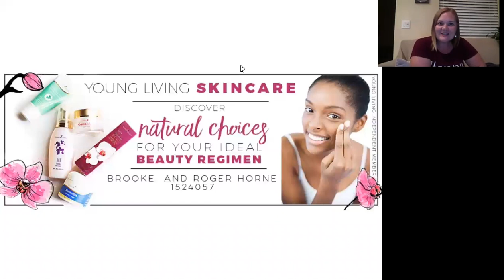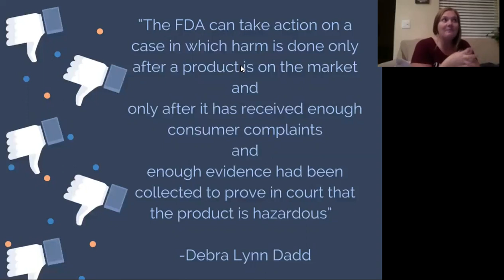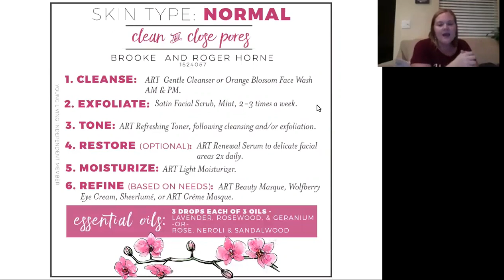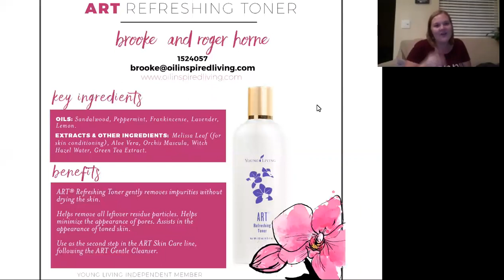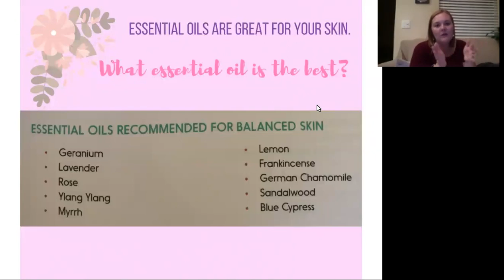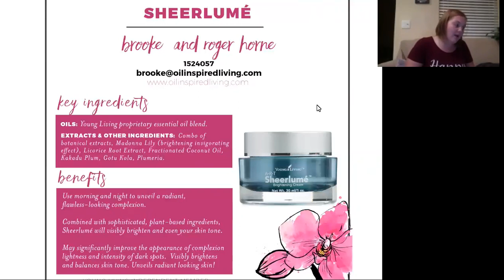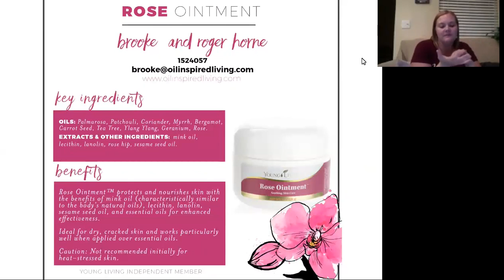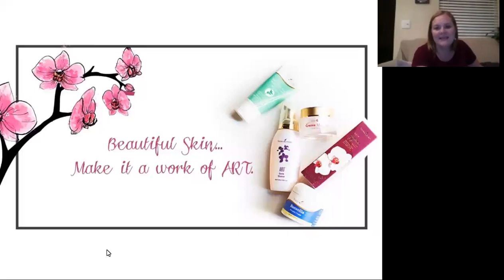Skin care Naturally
Zoom call with Brooke Horne:  Skin care Naturally